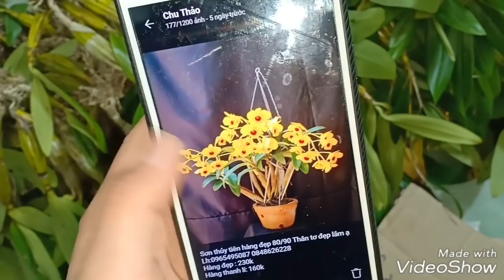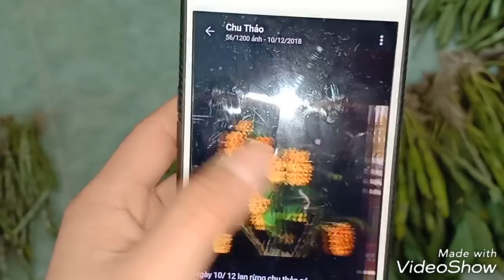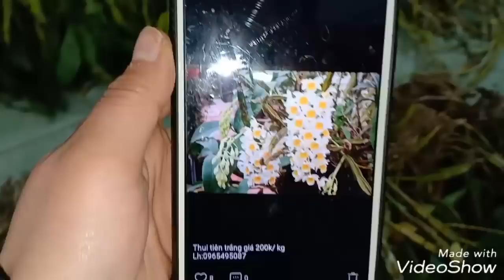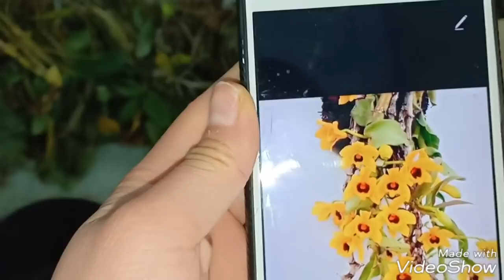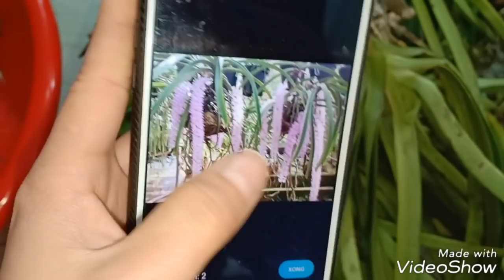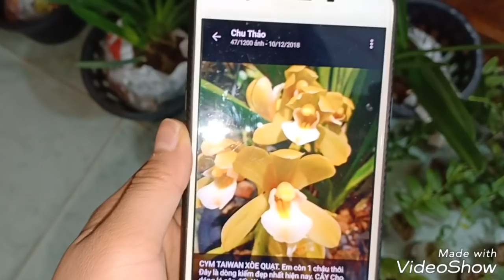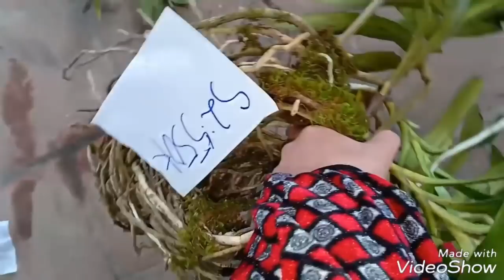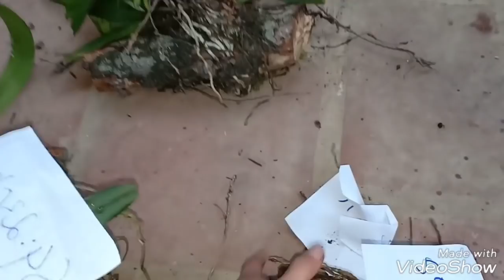NGÀY 12/12/18 GIẢM GIÁ MỘT SỐ LAN ĐỂ TRÁNH RÉT:CÁO NGUYÊN BẢN,,PHI ĐIỆP 5 CT 0965495087 0848626228